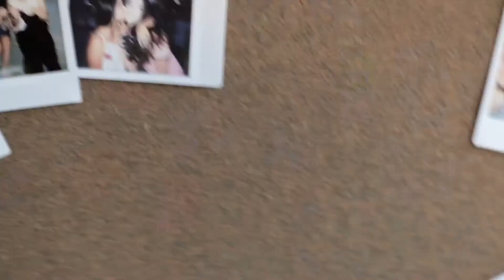Brodie & Karine's Wedding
I cried while editing this video. I am honoured to have videographed Karine and Brodie's special day. SO much love.